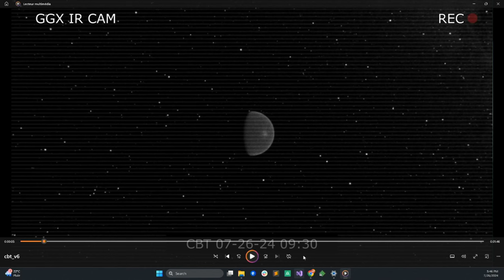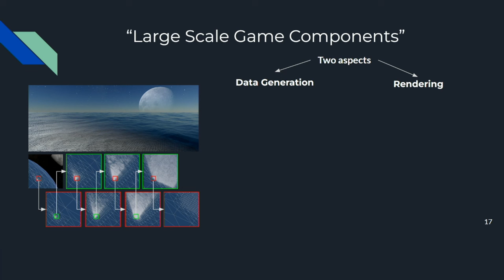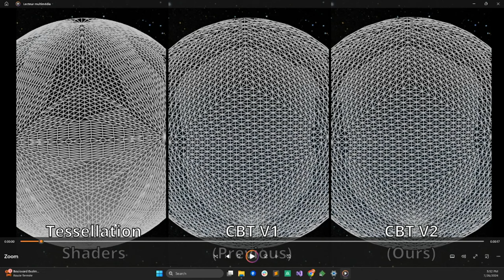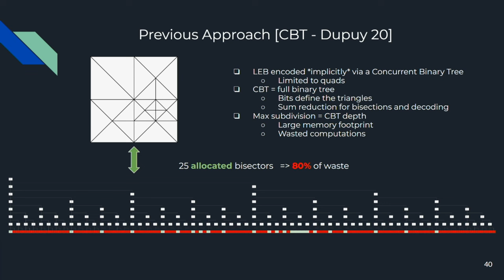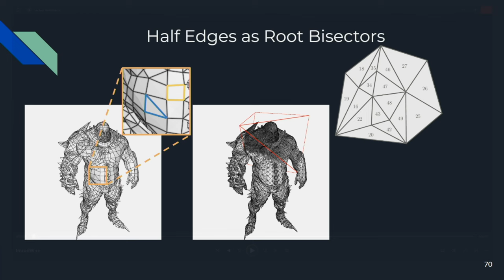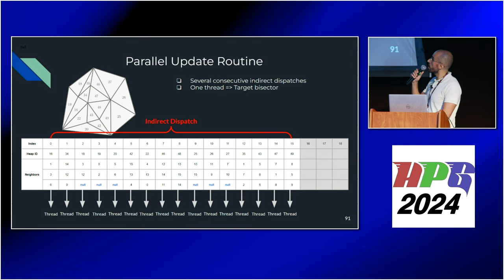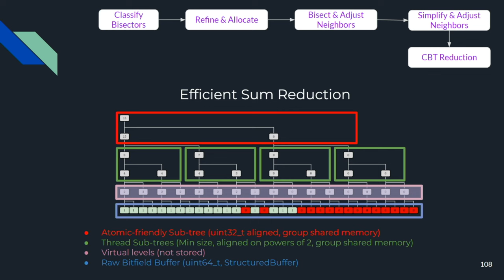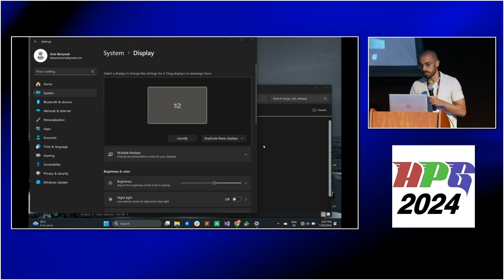Concurrent Binary Trees for Large-Scale Game Components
Anis Benyoub, Jonathan Dupuy
HPG 2024 - Day 1